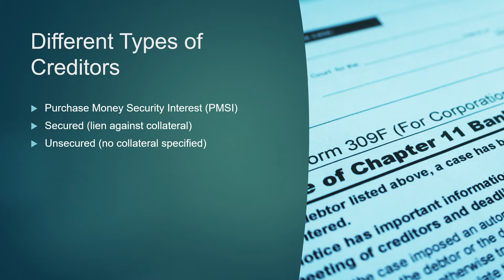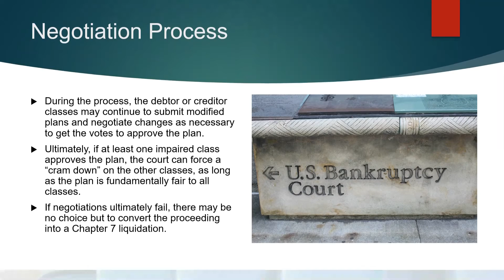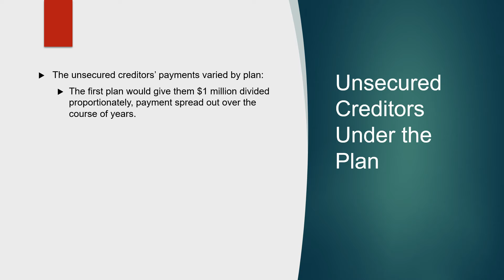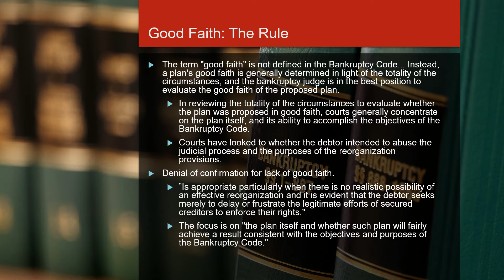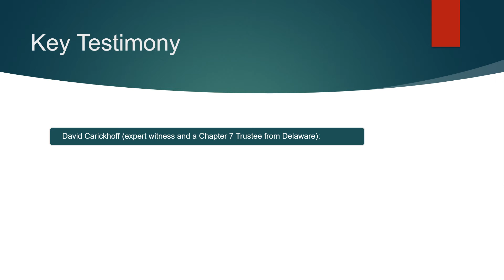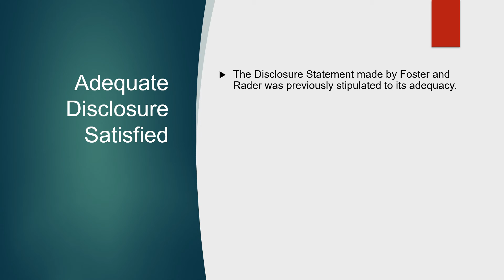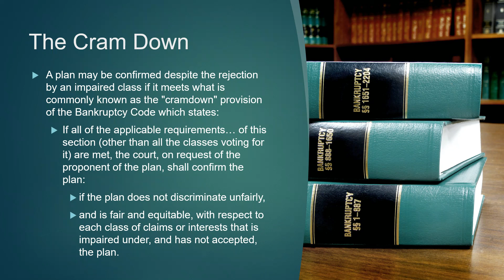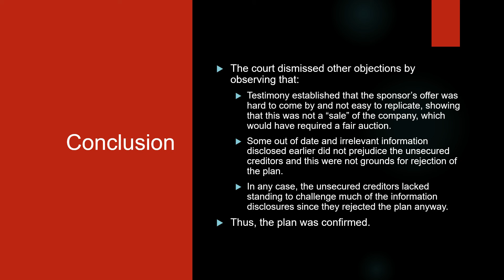Case Study: In re Clearpoint Chemicals, LLC [Basics of Bankruptcy Law]